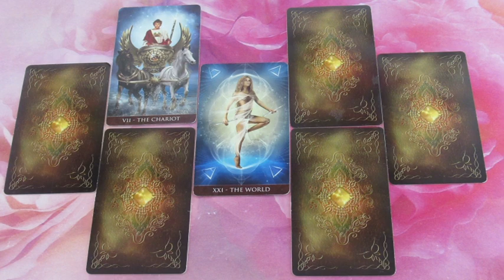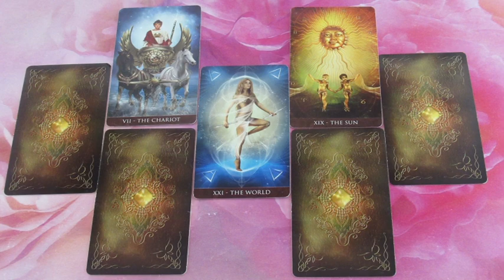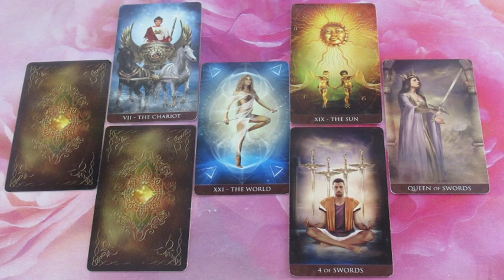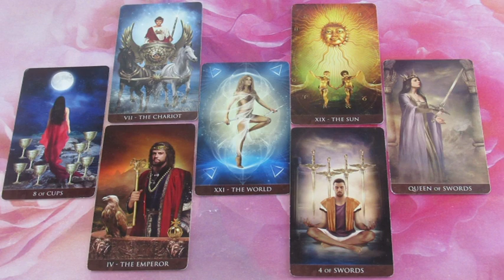Egy általános jóslás 2021-re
Telefonos elérhetőségem jóslásra:
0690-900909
750Ft/Perc

Átutalás:
Erste Bank
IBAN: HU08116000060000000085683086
BIC: GIBAHUHBXXX
Tulajdonos: Dendera Susanna Medici
Kép: shutterstock/Ellerslie